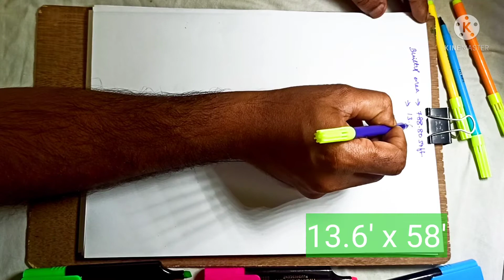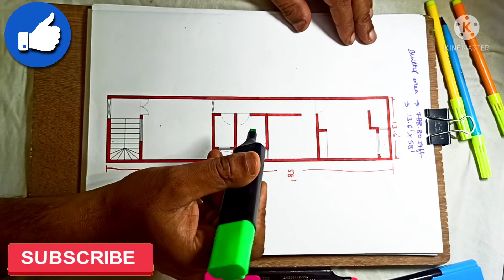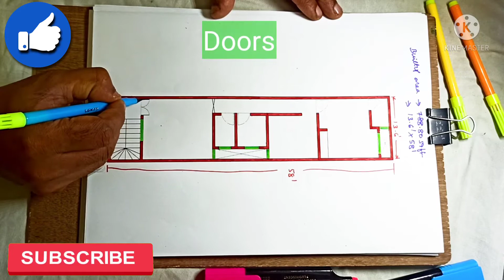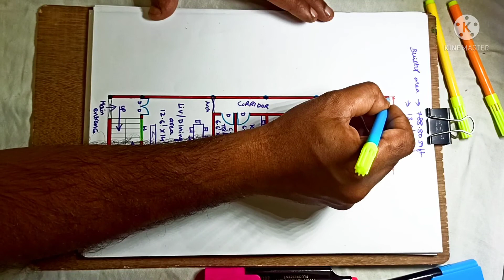13.6 X 58 ft house plan telugu I 789 Sqft area I INTI PLAN I GHAR KA NAKSHA I 13 BY 58 HOUSE DESIGN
#13.6X58 ft telugu #789 Sqft area INTI PLAN GHAR KA NAKSHA #13 BY 58 HOUSE DESIGN

13.6 X 58 ft house plan telugu I 789 Sqft area I INTI PLAN I GHAR KA NAKSHA I 13 BY 58 HOUSE DESIGN

Hellow friends
I am giving you free advices for build your dream house
This video also used for Engineering students so please share your engineering friends and students for more knowledge
Hope you all like this video, if you did then please hit the like button and share this video with your family and friend!! and Dont forget to Subscribe my channel...Thanq ..